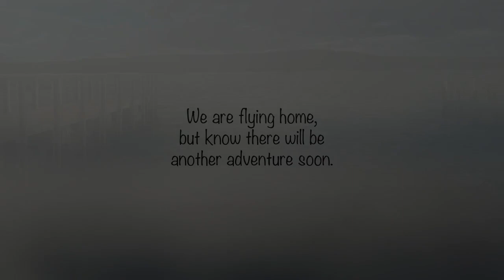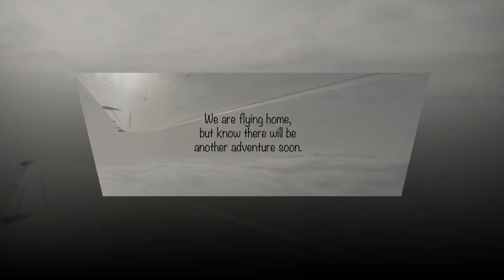Tasmania April 2023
Four photography friends for 19 days in beautiful Tasmania